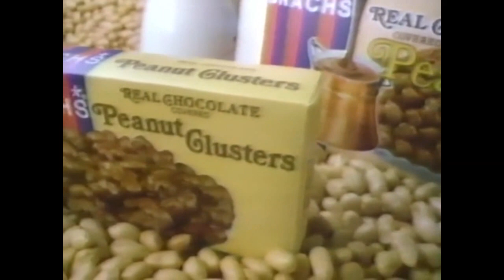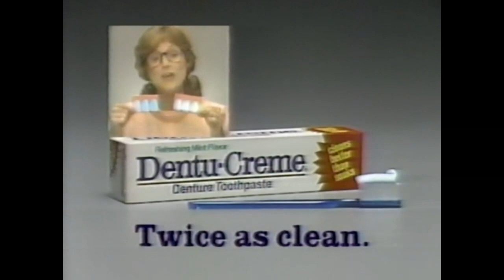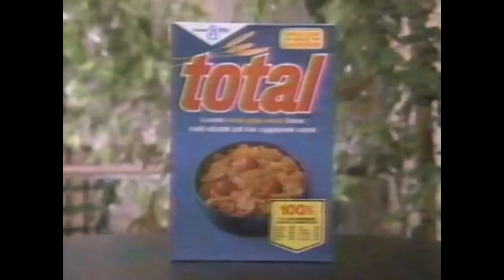1980's Commercials 3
Crisco Vegetable Shortening, Loretta Lynn, Loretta Lynn’s Family, Unscented Tide Laundry Detergent, Tide Laundry Detergent, Brach’s Chocolate Covered Peanuts, Brach’s Peanut Butter Clusters, Dentu-Creme Denture Toothpaste, , Dentu-Gel Denture Toothpaste, Sherman Hemsley, General Mill’s Total Cereal, Long Lost Commercials, 1984.